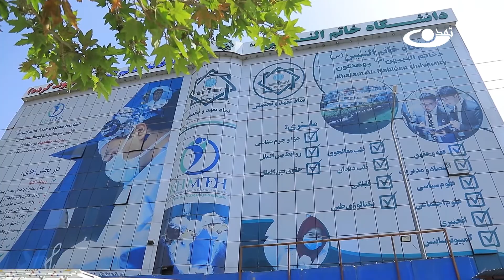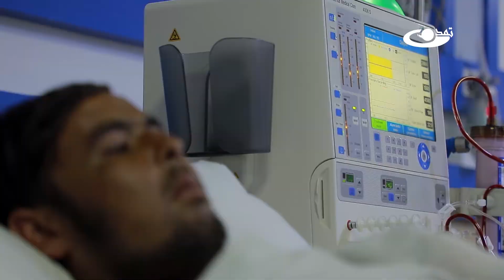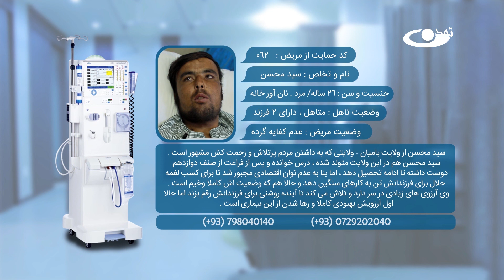آرزوی های زیادی دارم ، هم برای خود و هم برای فرزندانم - لحظه آخر 1399.12.21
تلویزیون تمدن رسانه همگرایی و ارزش محور که با همت بالای حضرت آیت الله محسنی ره تاسیس شده است.
سید محسن در منطقه ای دور افتاده واقع در ولایت بامیان با تمام مشکلات موفق شد تا صنف دوازدهم درس بخواند اما نتوانست با توجه به مشکلات اقتصادی ادامه تحصیل دهد .
وی بر اثر کارسنگین فعالیت هر دو گرده خود را از دست داده است و حالا برای تداوی خود نیاز به کمک همه جانبه شما هموطنان عزیز دارد .
سید محسن در این برنامه از آرزوی هایش می گوید. برای کمک به وی با شماره های ذیل تماس بگیرید.